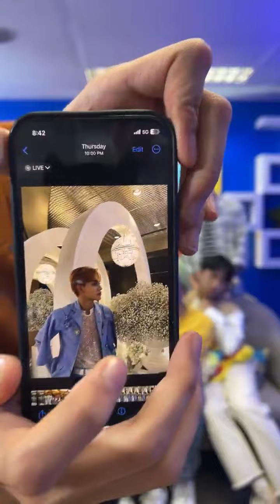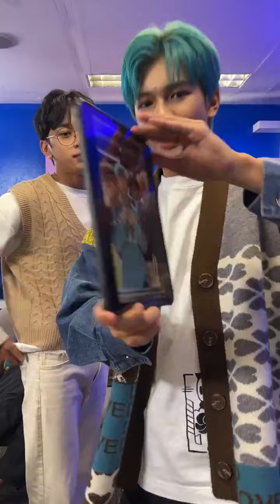HORI7ON FULL IG Live [04.04.23] - HORI7ON First Fanmeeting